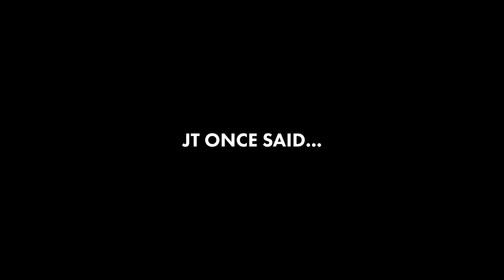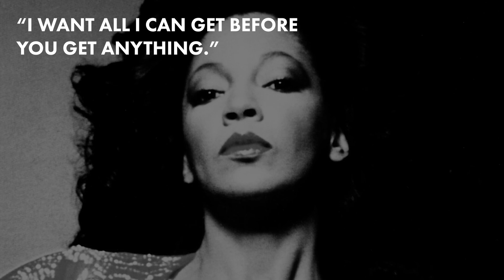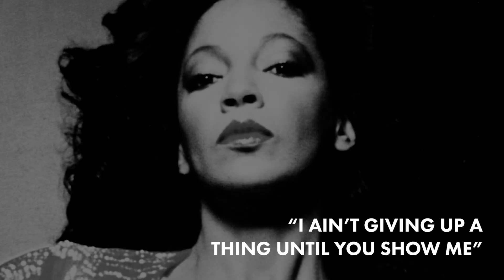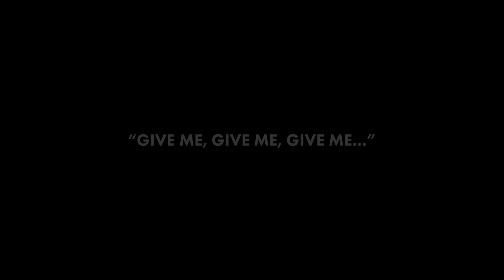No Money, No Honey | Women's Sexuality & Empowerment Through Music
"No Money, No Honey" takes a brief look at women throughout music history requesting some form of compensation for their time, attention, or bodies. While some have likened this messaging to promoting sex work, BMA speaks with a pioneer of "No Romance, Without Finance" messaging, Disco and R&B legend Linda Clifford, who details these requests as a form of self-advocacy and empowerment.